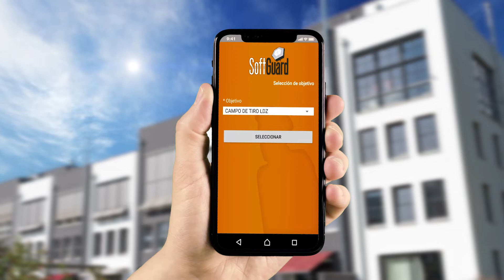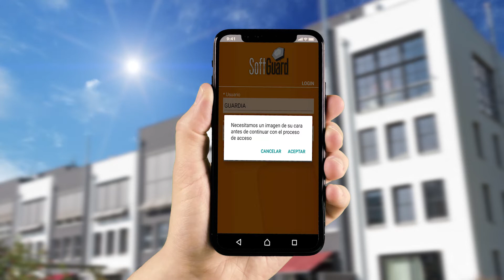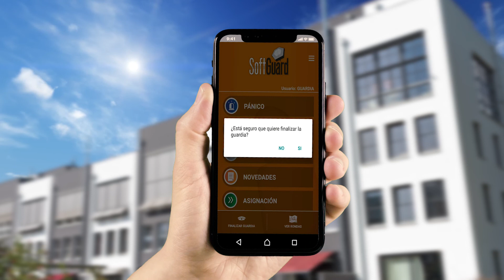VigiControl - Interfaz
Registro inicial de guardia activa. Hora de ingreso y salida de cada guardia. Selección de objetivos para visitar y validación del vigilador con registro fotográfico.